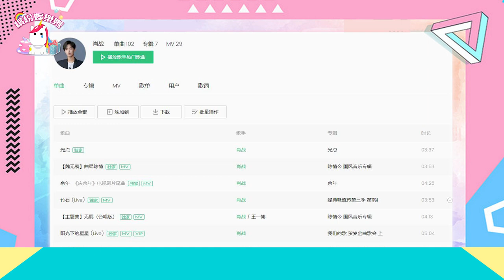【肖戰】又放大招！正能量之歌《我的中國心》！獲《北京廣播電視報社》推薦！︱繽紛娛樂秀︱